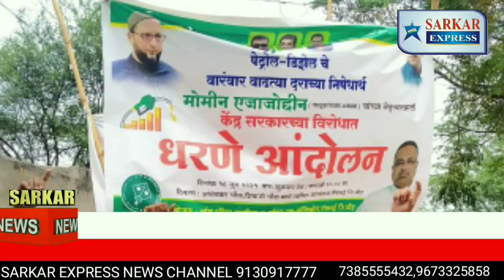पेट्रोल व डिझेल वर आकारत असलेले कर कमी करण्याची मागणी , पहा कोण करत आहे आंदोलन Gevrai News # Beed